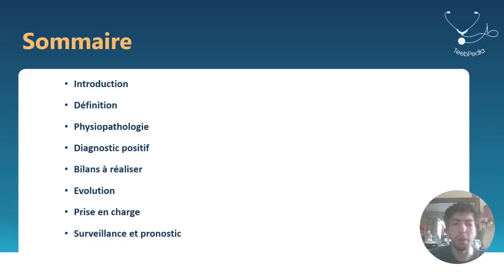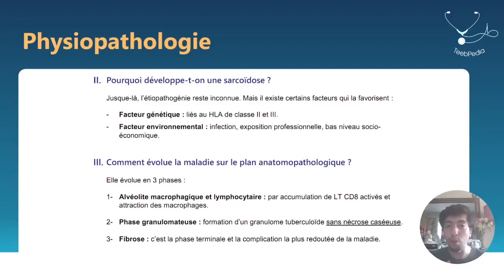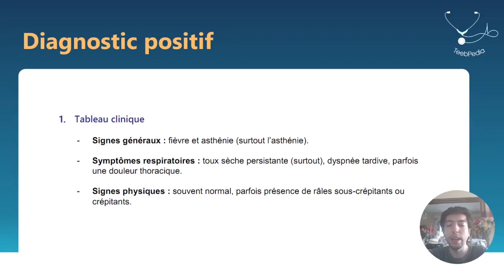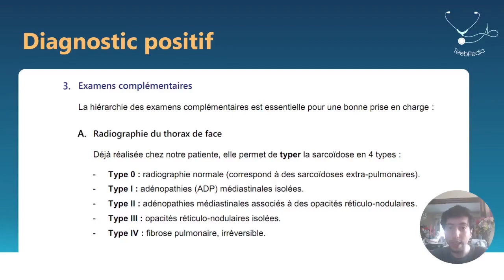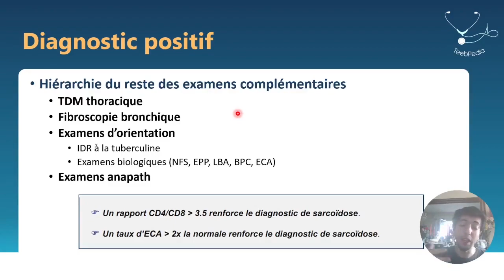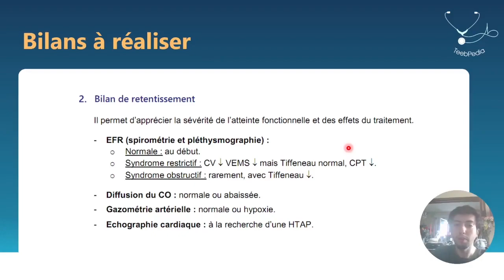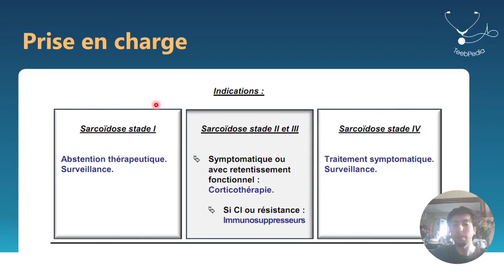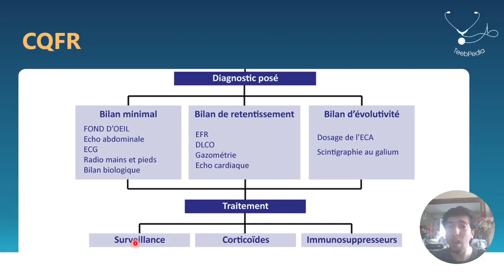Fahemni Sarcoïdose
Pneumologie
Sarcoïdose - Adam M. ROUMANI